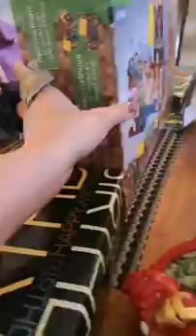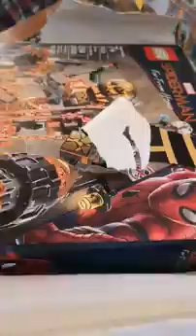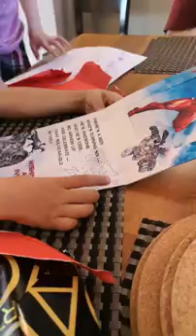Prince the Lego Birthday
One day advance, June 27